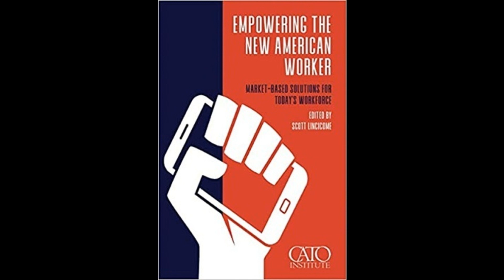The Great Antidote: SCOTT LINCICOME ON THE NEW AMERICAN WORKER with Juliette Sellgren 4/21/23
Scott Lincicome is the director of general economics and trade at the Cato Institute. He recently coauthored and edited Empowering the New American Worker: Market Based Solutions for Today’s Workforce, which we talk about today.

In light of “Buy America” and continuous calls for bettering the position of the American worker, what really is the state of the American worker today? Who is the American worker? Lincicome answers these questions and more as we explore policy areas that hinder workers when they were intended to help.